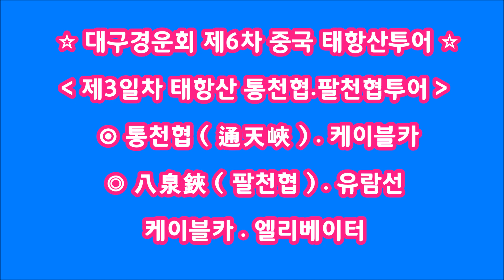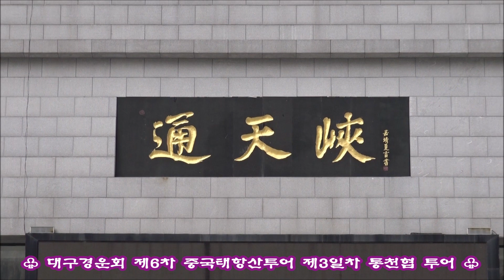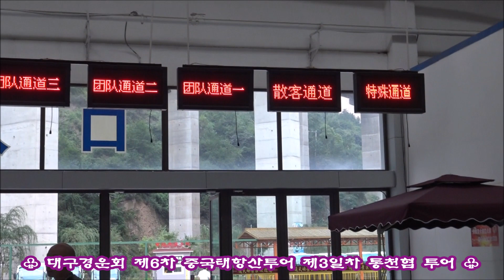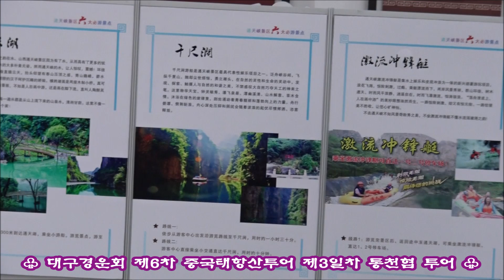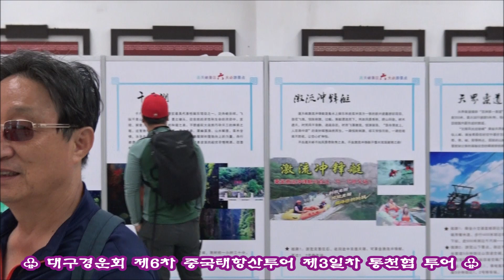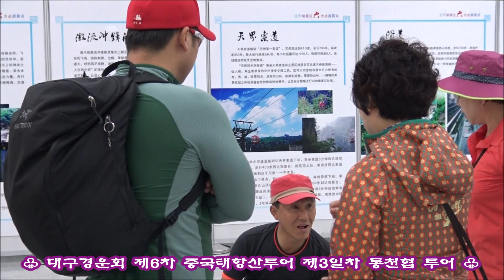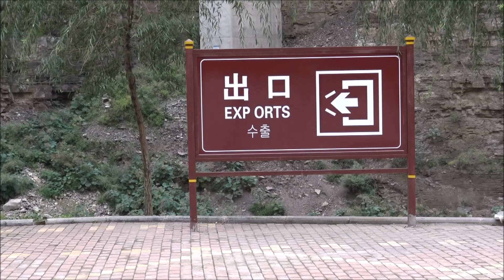♥중국태항산투어제3일차 통천협투어 ♥ ^^대구경운회 제6차 해외투어^^